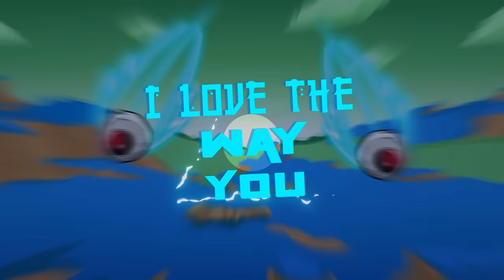Kybba & Limitlezz ft. Blaiz Fayah - Pilot (Kat-Rick Remix)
Basshall Movement presents:
Official lyric video of “Pilot (Kat-Rick Remix)” by Kybba, Limitlezz & Blaiz Fayah

Music video by Kybba & Limitlezz featuring Blaiz Fayah performing "Pilot (Kat-Rick Remix)"

Kybba,Limitlezz,Blaiz,Fayah,Pilot,Kat-Rick,Remix